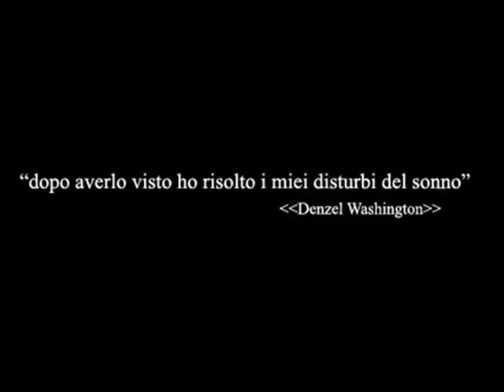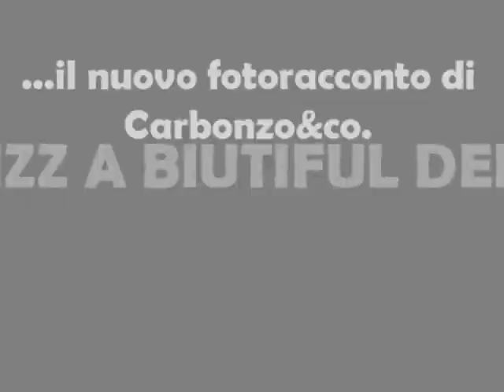Trailerizzato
in attesa del nuovo video, eccovi il trailer